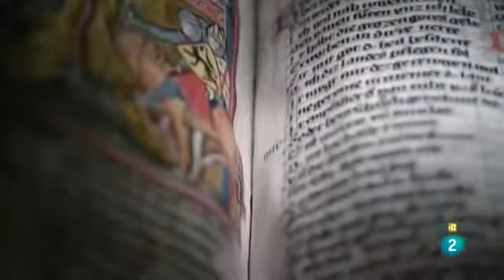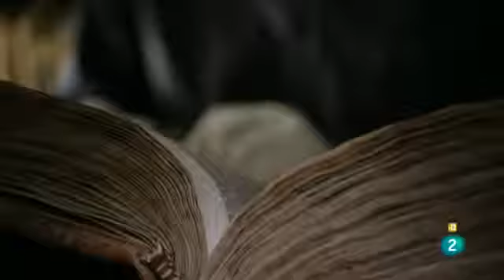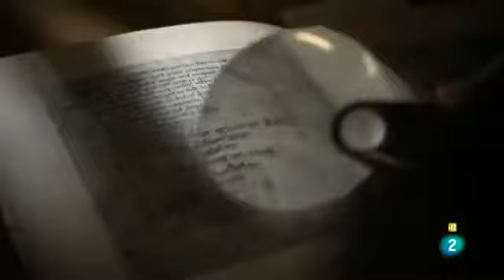Carlomagno Capitulo 02 Documental completo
Tras la muerte de su padre Pipino, correinó con su hermano Carlomán, y tras la repentina muerte de Carlomán, Carlomagno se proclamó rey en solitario. - Se distancia de su madre y se prepara.

El 25 de diciembre del año 800 Carlomagno fue coronado emperador de Occidente. Se encontraba en un momento de poder. Sólo una persona puede explicar la historia de Carlomagno de primera.

El día 25 de Diciembre del año 800, en el apogeo de su poder, Carlomagno es coronado Emperador de Roma. - Después nunca más volvió a Roma, se dedicó solo a la política interior, y.